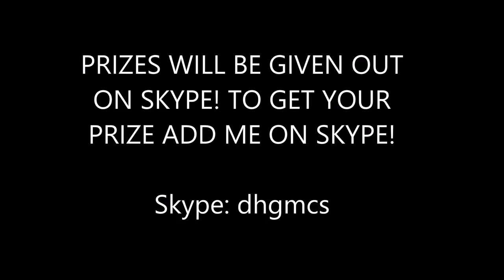GIC Intro Contest Results!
-OPEN-

The mic quality messed up ;(
Skype: dhgmcs
Social Medias!
Kik: Chase.1.2.3.4.
Google Plus: GlatisFX
Skype: dhgmcs
Xbox Live: Glatis
Sellfy: GlatisFX
MediaFire: Neon FX
PC Specs!
CPU: Intel(R) Core(TM) i5-4690K CPU @ 3.50GHz  3.50GHz
GPU: NVIDIA GeForce GTX 950
RAM: 16GB
System Type: 64-Bit Operating System
15 LIKES = 15 COOKIES FOR EVERYONE!